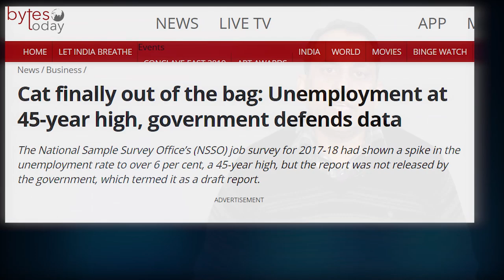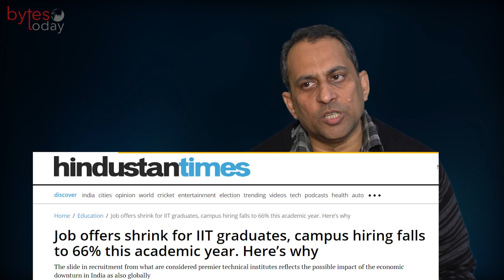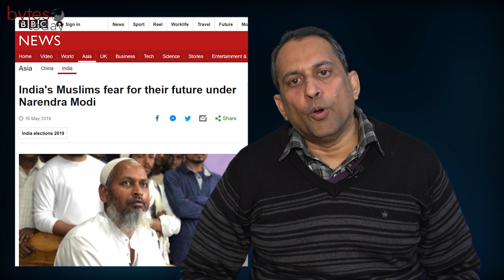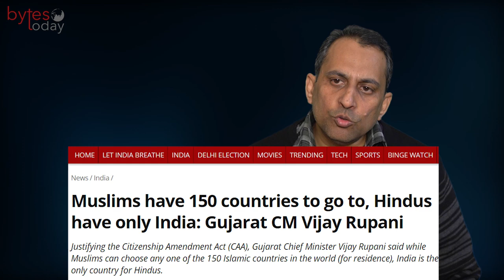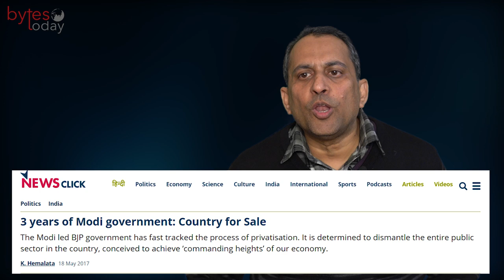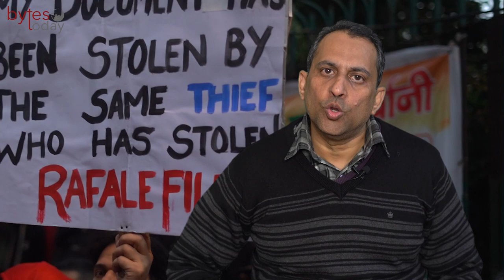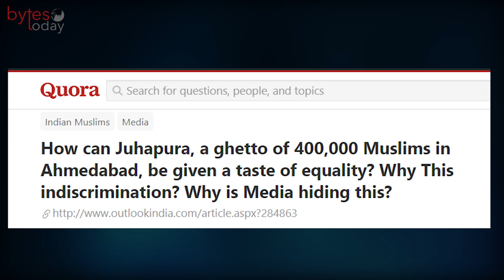Genesis of Anti-CAA-NRC Protest | Prof. Mohammad Sajjad | AMU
Professor Mohammad Sajjad teaches history at the Aligarh Muslim University. Explaining the intricacies of the protest he says that the government is betraying the youth by diverting them from basic questions of survival.